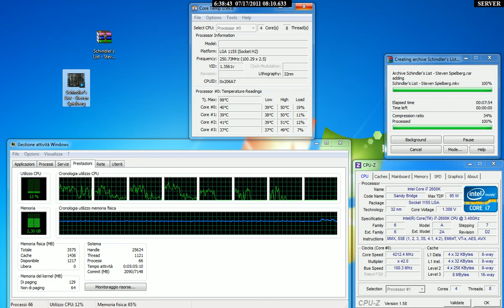INTEL CORE I7 2600K (WINRAR) Test n3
Test ziping a film of 2 gb (mkv)